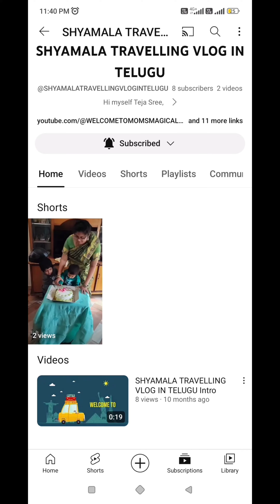Exploring Local market at Narasapuram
Narasapuram Rythu Market

Support me to grow my channel

Encourage me 👍

Byee ...